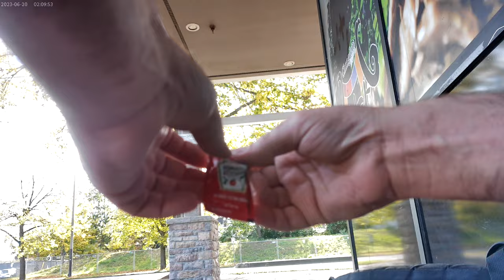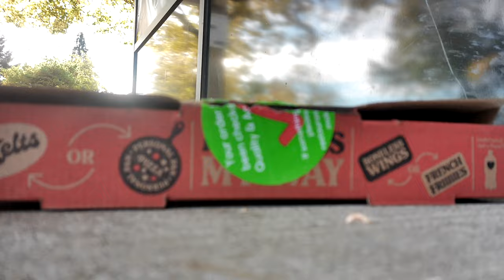Quick bite @ the Pizza Hut near SE 79th & Powell BLVD of Portland, OR 102524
Not a lot of thought went into this video.  I was pretty random.  The original plan was to just by groceries from Winco, and I suddenly decided to go into the Pizza hut in the same mall area right as I was passing it lol.  I wound up getting a personal pizza with tomatoes and sausage along with fries and a 2-liter of diet pepsi, and would up eating it while sitting outside of said Pizza Hut on the side walk lol where it was pretty windy and chili.  Oh well, better luck next time I guess !!